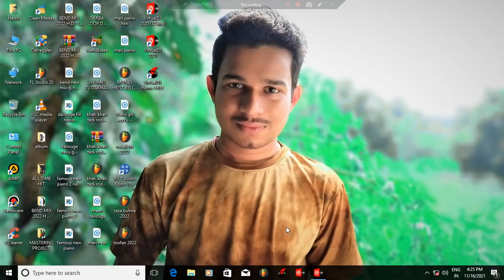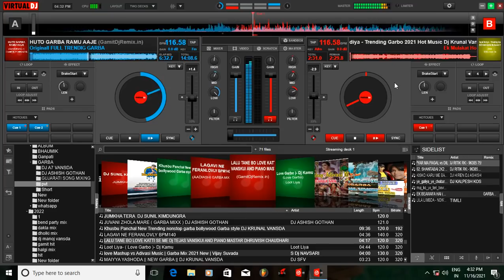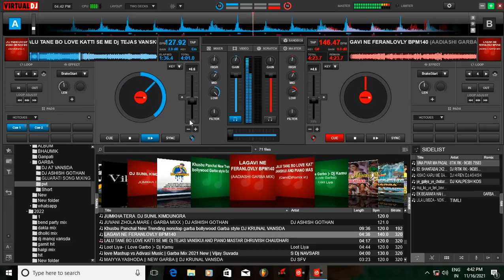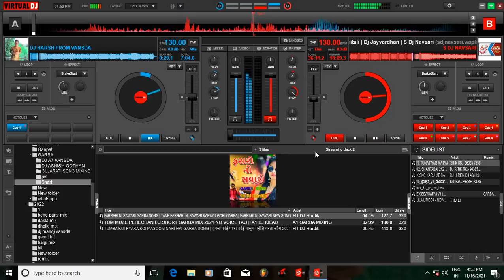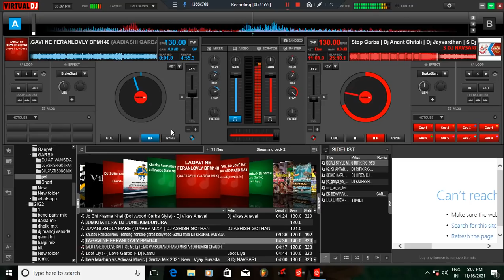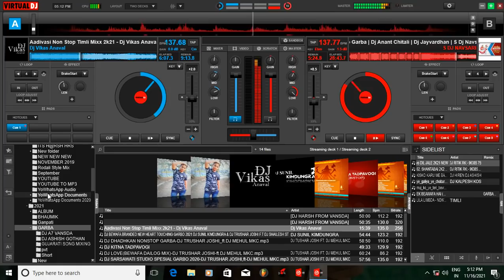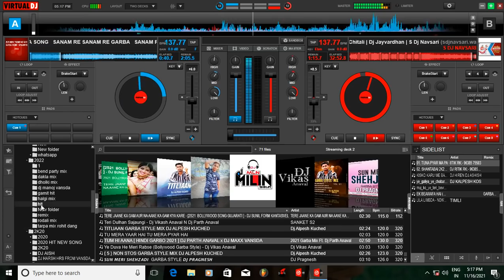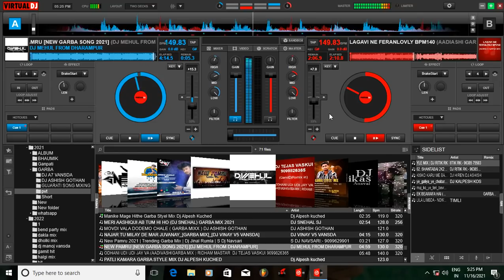TRENDING SONG NONSTOP GARBA MIXING BY H DJ VANSDA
TRENDING SONG NONSTOP GARBA MIXING BY DJ HARSH VANSDA

MIX BY - DJ HARSH FROM VANSDA

SONG CREDIT - THERE ORIGINAL OWNER AND OTHER .

NOTE - SONG SE KOI BHI PROBLEM HO TO PLEASE COMMENT YA FIR EMAIL KAR DE 24 GHANTE ME VIDEO HATA DIYA JAYE GA 🙇🙇